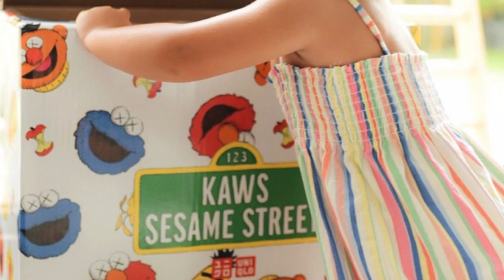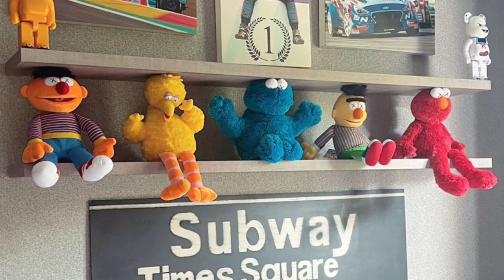HAPPY FATHERS DAY DANIEL MIRANDA WITH BABY ZOE AND SOFIA ANDRES